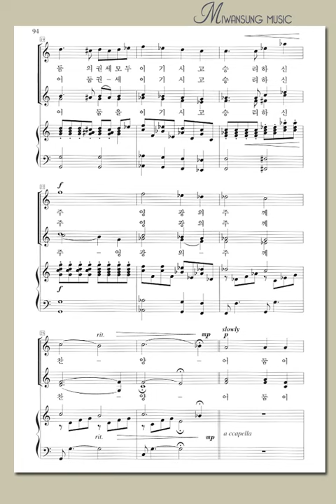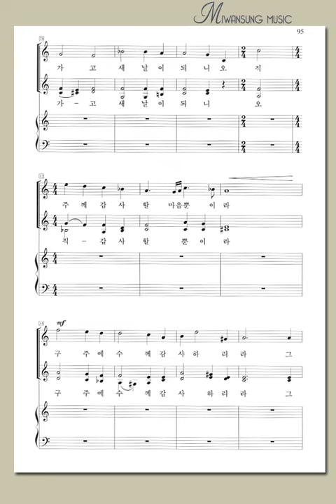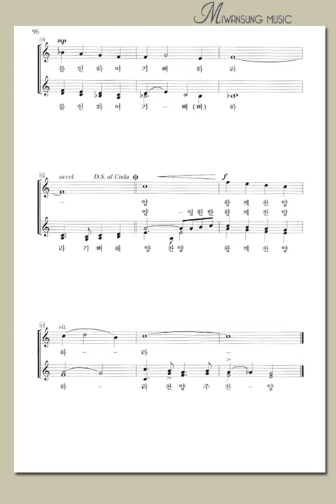여성성가곡집 18 / 영광의 주를 찬양 / 소프라노파트 2